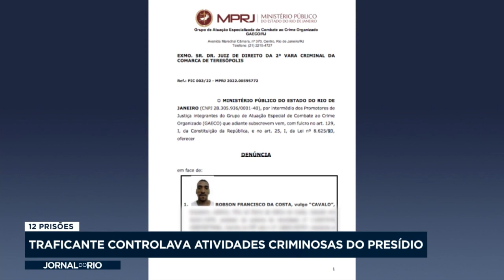Traficante controlava atividades criminosas do presídio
Já em outra operação, só que do ministério público, contra traficantes da Zona Norte e também de Teresópolis.
Doze pessoas foram presas.